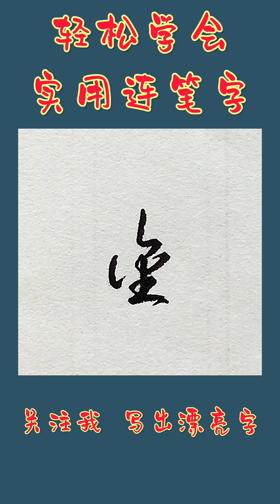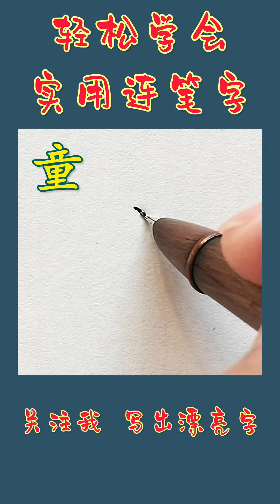轻松学会连笔字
实用行书连笔字